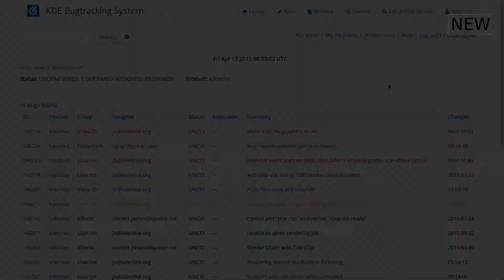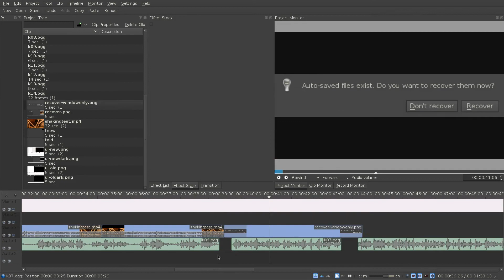Kdenlive 15.04 New Feaures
What's new in Kdenlive 15.04? Quite a lot! Watch the video to see it!
Write a comment with your question or how-to request!

The changes:
New UI due to moving to Qt5, new version number syntax, fixed stabilizer and fixed downloader for render profiles, auto-save for unsaved files, new bug tracker. Plans for the future also mentioned and you can see a timelapse of working on this kdenlive project.